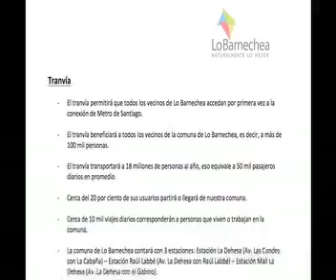Duendes TV - Proyecto Tranvia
Primera nota